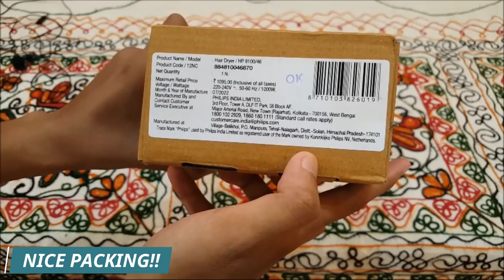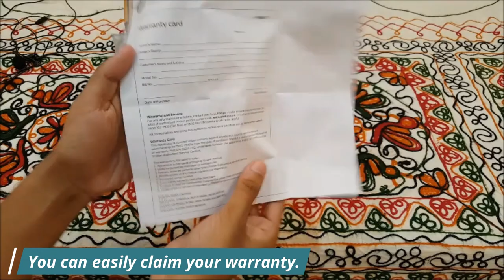PHILIPS 1000W Compact Portable Hair Dryer (Purple Colour) Unboxing & Quick Review.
Hey Guys,

PHILIPS 1000W Compact, Portable & Lightweight Hair Dryer (in Purple Colour) unboxing & short quick review video, is finally here. This 1000W hairdryer creates the optimum level of airflow and gentle drying power, for beautiful results every day.

SOME COOL FEATURES ARE AS FOLLOWS:-

• Compact and ergonomic, this hairdryer benefits from a clever modern design. This results in a dryer that is light and easy to handle yet small enough to store virtually anywhere & comes with careful drying with 2 (two) flexible speed settings. There will not be any issue on fan speeds at low, high settings.

• The Thermo Protect setting provides the optimal drying temperature while giving additional protection. The concentrator works by focusing the flow of air through the opening onto specific areas. This results in precise styling and is great for touch ups or to finish a style.

SOME OF THE PRODUCT SPECIFICATIONS:-

• Advanced concentrator technology with quick-heat head.
• Thermo protect temperature setting.
• Not cordless, 1.5-meter power cord.
• Compact design for easy handling & a easy storage hook for convenient storage.
• This one is a HOT AIR dryer.
• 1000 Watts and 2 years Philips India warranty from the date of purchase.
• The motor speed is regulated to cater to these settings perfectly.

Purchase link (COMBO DEAL | Hair Dryer + Hair Straightening Brush)
Purchase link (COMBO DEAL | Hair Dryer + Hair Straightener)

Manufacturer Address Details:-
Philips India Ltd, Philips India Ltd, Village Belikhol, P.O Manpura, Tehsil Nalagarh, Dist Solan, Himachal Pradesh 174101.

Thanks & Regards.

Best wishes,
Anirban's Review :).